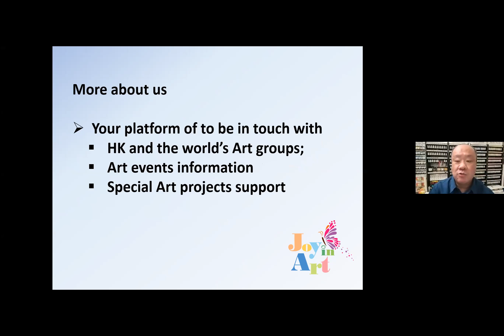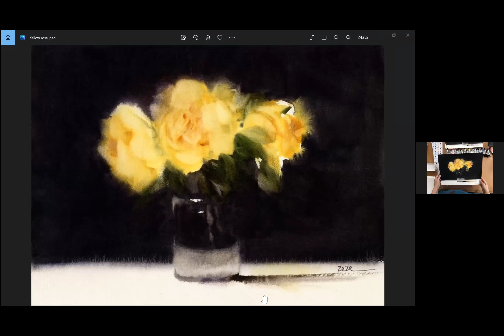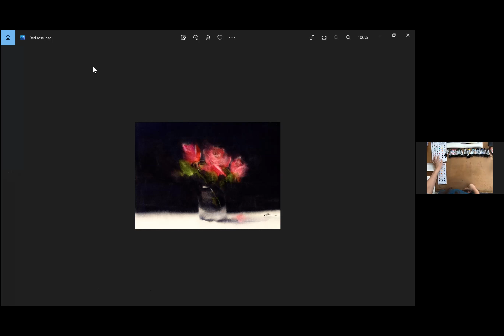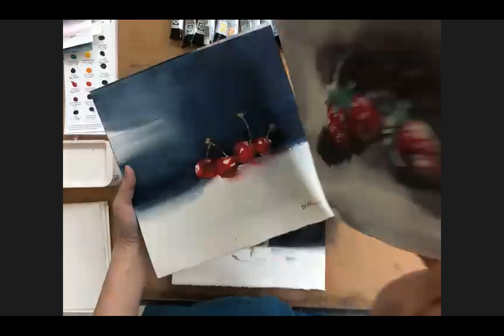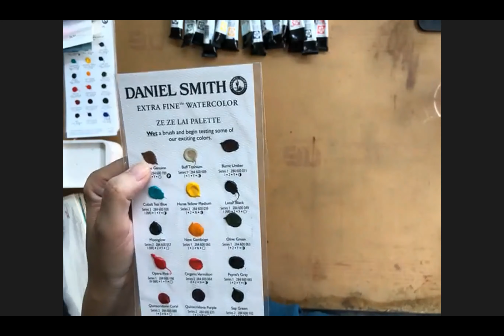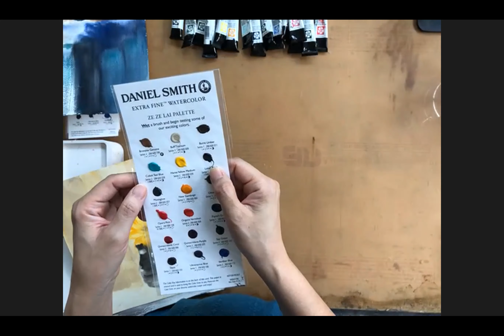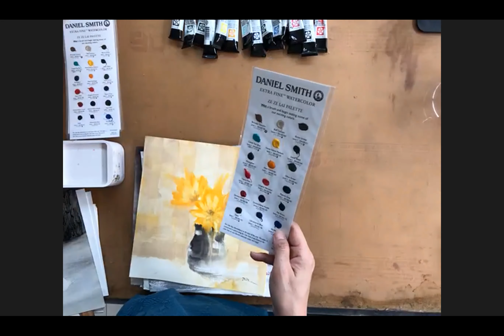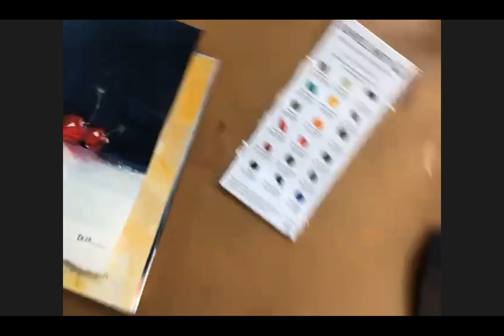LIVE Chat from Hong Kong with Brand Ambassador Ze Ze Lai